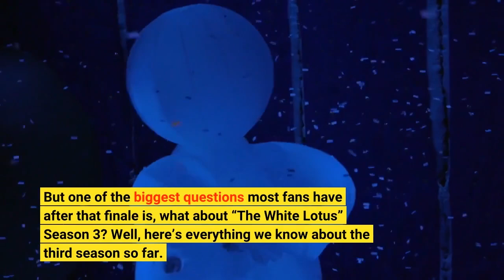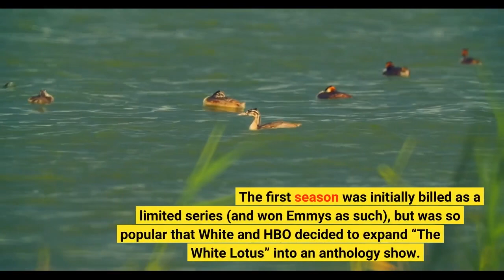The White Lotus Season 3 Everything We Know So Far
The HBO anthology series will returnJennifer Coolidge in "The White Lotus" Season 2 (HBO)“The White Lotus” Season 2 just wrapped up on HBO, bringing closure to weeks of tension threaded throughout the second installment of Mike White’s Emmy-winning anthology series. But one of the biggest questions most fans have after that finale is, what about “The White Lotus” Season 3? Well, here’s everything we know about the third season so far. It’s Definitely HappeningThere will absolutely be a “White Lotus” Season 3, as HBO officially renewed the series for a third season on Nov. 18, just a few weeks into Season 2’s airing. Indeed, ratings and critical reception to Season 2 were strong, so HBO was quick to order up another course of vacation intrigue. The first season was initially billed as a limited series (and won Emmys as such), but was so popular that White and HBO decided to expand “The White Lotus” into an anthology show. Speaking of which…Season 3 Will Feature a New Cast and SettingJust like Season 2 featured a total cast and location reset, “The White Lotus” Season 3 will feature new characters and a new locale. Season 1 was set in Hawaii, Season 2 took place in Sicily, so now the speculation begins about where the third season takes place. HBO did confirm that, of course, Season 3 will take place at another White Lotus location so we will once again be following the exploits of the guests and employees at another fancy hotel. As for whether a character from Season 2 might carry over into Season 3, the same way Jennifer Coolidge’s Tanya returned for Season 2, that remains to be seen but there are a few contenders (namely Portia). The Big Theme Will Be Death and SpiritualityIn a behind-the-scenes breakdown of the Season 2 finale, creator and showrunner Mike White teased that Season 3 would be all about death.“The first season kind of highlighted money, and then the second season is sex, and I think the third season would be maybe a kind of satirical and funny look at death and Eastern religion and spirituality, and it feels like it could be a rich tapestry to do another round at White Lotus.”It Might Tie Up Loose Ends From the Season 2 FinaleWhite said in the same video that the conspiracy around Greg’s murder plot against Tanya could return in Season 3.“I think as far as what happens to Greg and the conspiracy of Tanya’s death, it’s possible that I think Portia is scared enough to just leave it alone but the fact that all of those guys die on the boat feels like there’s gotta be somebody who’s gonna track it back down to Greg. But maybe you’ll have to wait to find out what happens.”Could we see Portia (Haley Lu Richardson) and/or Greg (Jon Gries) return in Season 3? It Could Be Set in Japan“White Lotus” (HBO)The only other tease about the setting of Season 3 we’ve gotten is from White, who told Deadline in October he was thinking about possibly setting the third season in Asia.“I think it’d be fun to maybe go to a whole different continent.